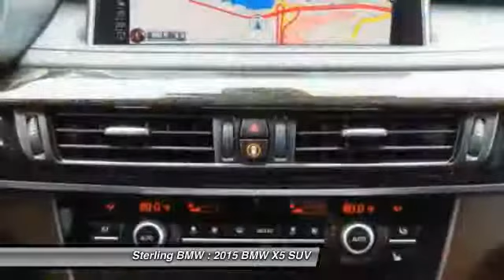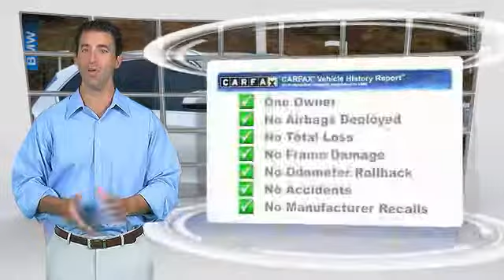2015 BMW X5 Newport Beach CA 37938L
2015 BMW X5 xDrive35i

Sterling BMW
3000 W. P.C.H

CARFAX 1-Owner, GREAT MILES 35,407! FUEL EFFICIENT 27 MPG Hwy/18 MPG City! Navigation, Heated Seats, Moonroof, Onboard Communications System, iPod/MP3 Input, Turbo Charged, Power Liftgate, All Wheel Drive, PREMIUM PACKAGE CLICK ME! KEY FEATURES INCLUDE: Navigation, All Wheel Drive, Power Liftgate, Turbocharged, iPod/MP3 Input, Onboard Communications System, Dual Moonroof. Rear Spoiler, MP3 Player, Privacy Glass, Remote Trunk Release, Steering Wheel Controls. OPTION PACKAGES: PREMIUM PACKAGE 4-Zone Automatic Climate Control, Satellite Radio, Comfort Access Keyless Entry, multi-function remote control, DRIVER ASSISTANCE PLUS Speed Limit Information, Active Driving Assistant, lane departure, forward collision, pedestrian warnings and city collision mitigation, Active Blind Spot Detection, Surround View, LUXURY LINE Luxury Line-Specific Design Elements, Wheels: 19 V-Spoke Light Alloy (Style 450), Tires: P255/50R19 Run-Flat AS, Satin Aluminum Roof Rails, DRIVER ASSISTANCE PACKAGE Rear-view Camera, Head-Up Display, LUXURY SEATING PACKAGE Front Ventilated Seats, Multi-Contour Seats 20-way power, 10-way power seat functions, additional power adjustment functions for shoulder and thigh support, backrest width and lumbar support (contour and position) and 2-way manual lateral adjustment for comfort headrest, harman/kardon SURROUND SOUND SYSTEM, ALUMINUM RUNNING BOARDS, TRANSMISSION: 8-SPEED AUTOMATIC W/STEPTRONIC (STD), FINELINE OAK WOOD TRIM. BMW xDrive35i with Mineral White Metallic exterior and Mocha Nappa Leather interior features a Straight 6 Cylinder Engine with 300 HP at 5800 RPM*. PURCHASE WITH CONFIDENCE: CARFAX 1-Owner Horsepower calculations based on trim engine configuration. Fuel economy calculations based on original manufacturer data for trim engine configuration. Please confirm the accuracy of the included equipment by calling us prior to purchase.